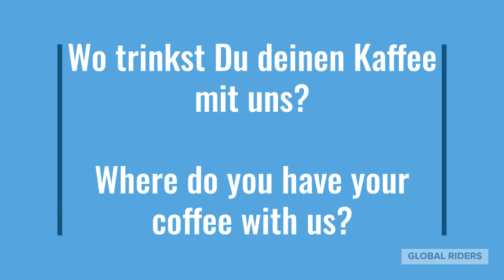Einladung GlobalRidersLive Kaffee No 5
GlobalRidersLive Kaffee No 5 zum Thema

T
R
A
V
E = Education & Evaluation
L

mit Aydin K. Riza, Countrymanager A-CH, Zero Motorcycles EMEA

Wann: Freitag, am 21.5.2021 um 09:00 Uhr

Wo: Live auf

Susan Omondi & Andreas von Allmen im Gespräch mit Gästen.

Global Riders

Zero Motorcycles EMEA & Zero Motorcycles Zentralschweiz

Juice Technology AG

OmondiLIVE - Connecting people and the world. Building bridges with Global Riders

Swizzlybiker - Swiss Motorcycle Tours

Bist Du dabei?